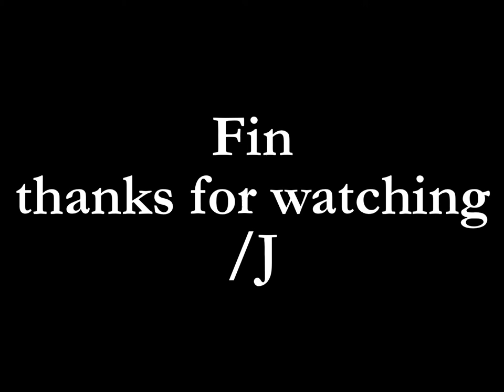Murderbox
I created this video with the YouTube Video Editor from random crap in my Mandelbox playlist. clips were rendered with mandelbulber and assembled in FIJI.